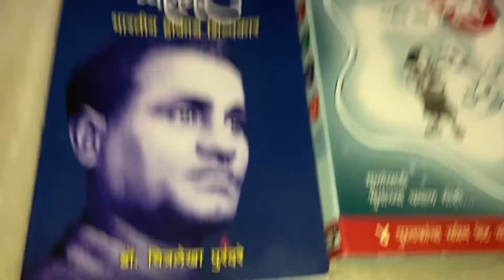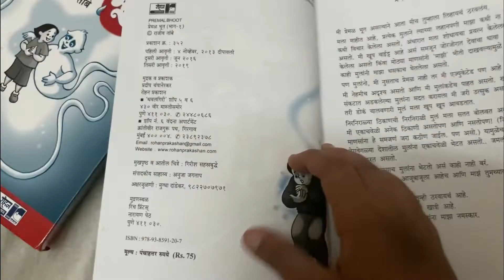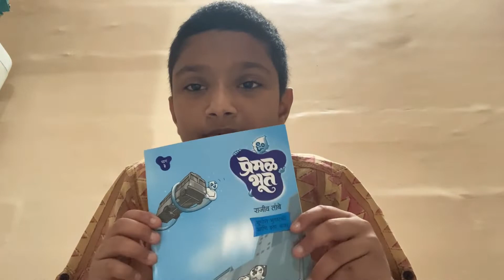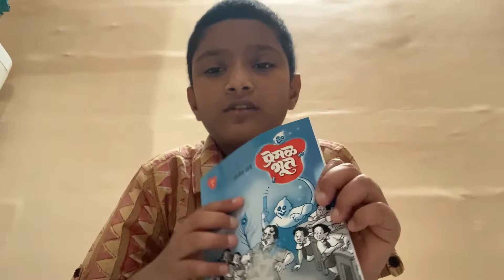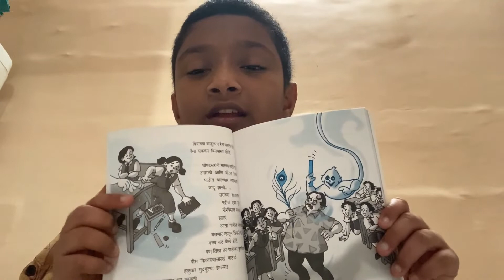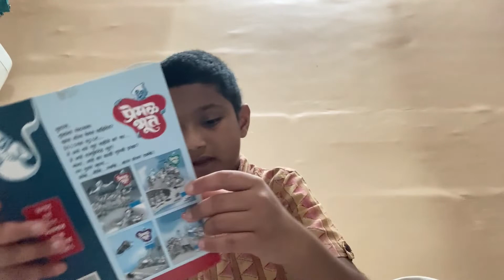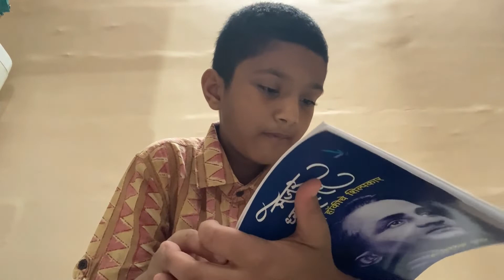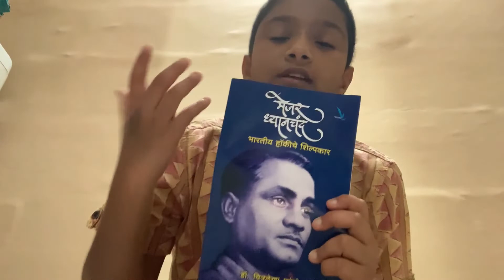OPENING MY STORY BOOKS VIDEO |GANDHAR CHITRA